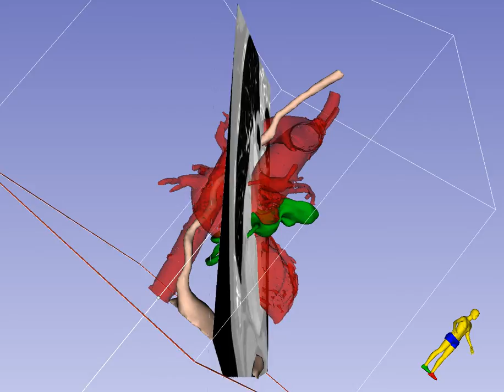Deep Transgastric Long-Axis Imaging Plane in TEE - En Face View